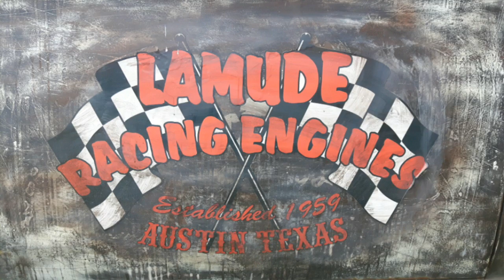Battlesbridge Classic Car Show 2016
Photographs by Keith's Photography